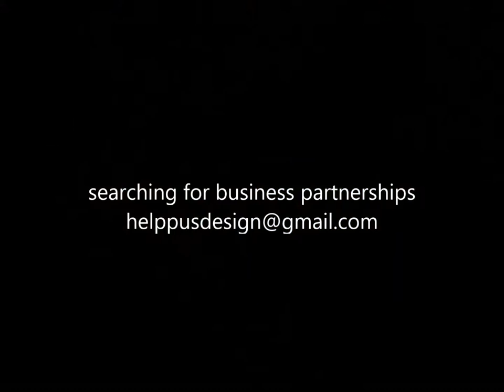walking stick chair support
This is a small part (50x50x50MM) that is attached in the chair and it supports a walking stick without using any type of force by the user.
It is not magnetic.
The part can be applied in any chair, sofa, and even in walls via two screws.
comment please
thanks